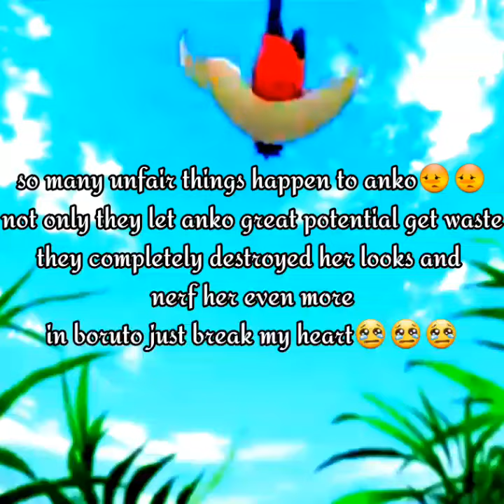anko mitarashi edit